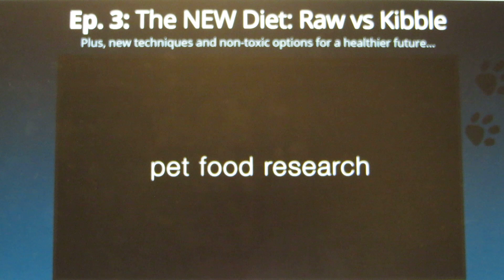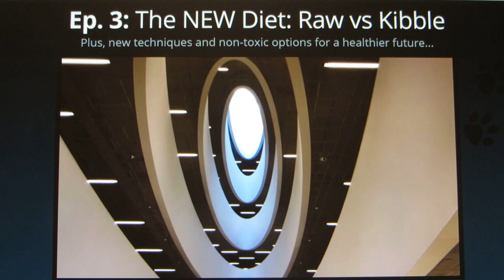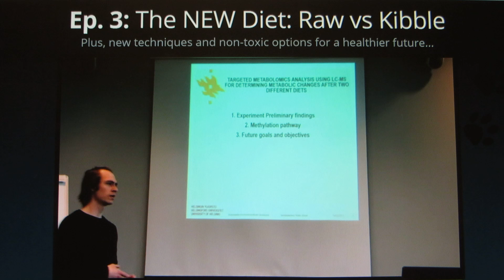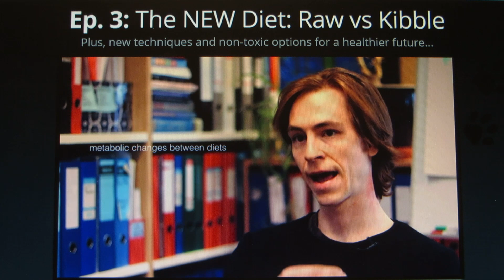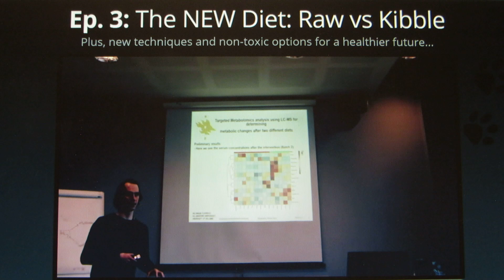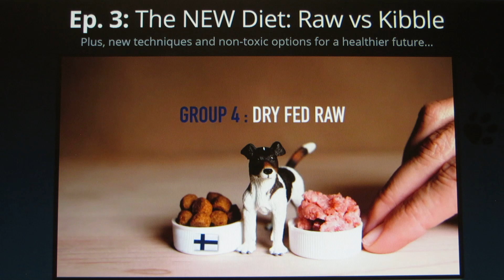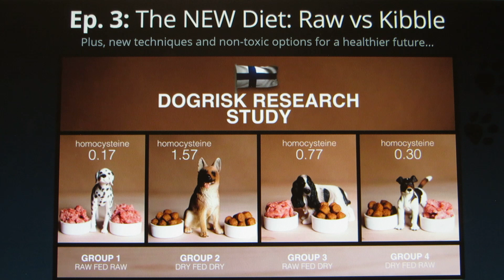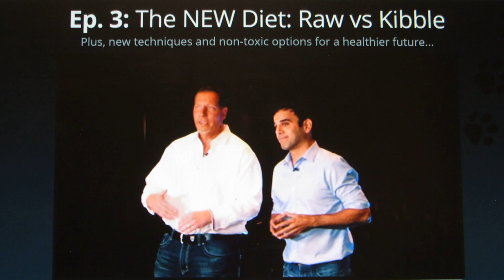The University of Helsinki DogRisk group does awsome research!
, visited University of Helsinki in March 2017 as they had heard that there was one group in the world that did independent, University based research on the relationship between dog diets and dog diseases. This video is about 10 minutes and is the part that tells you about the work at the University of Helsinki. It is a part of the series "the truth about pet cancer" by Ty Bollinger and Rodney Habib and this part was shown in the 3rd episode (3/5) about 18 minutes into the program.
And beware that there is a crowdfunding the 5-11 Nov.2017 to help the research group get in so much funds so that they can publish all the results they already have.  Enjoy!